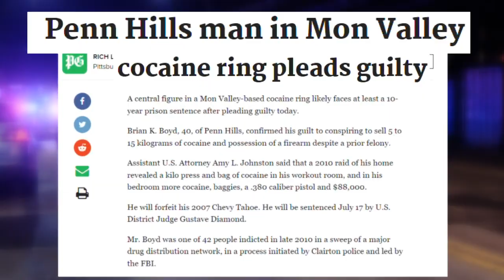Super Mom Tonya Payne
Former Clairton and Pitt football star Tyler Boyd will take the field on Sunday with his current team, the Cincinnati Bengals. KDKA's Rich Walsh shares how he credits much of his success to his "Super Mom" Tonya Payne.